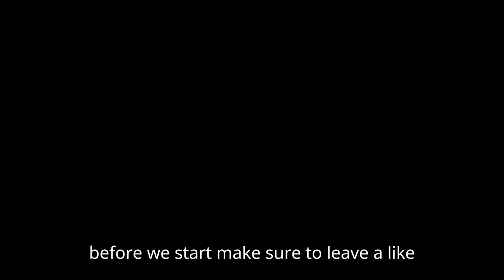10 Interesting Facts About Ancient Rome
In this video we will be going over 10 Interesting Facts About Ancient Rome.